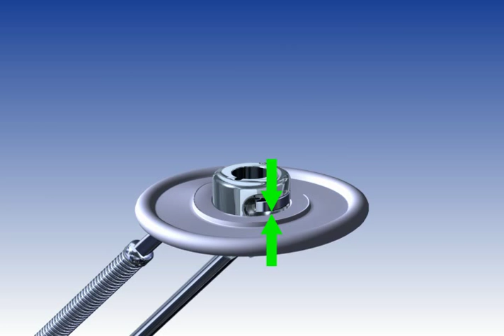Surgical Instrument Assembly Animation